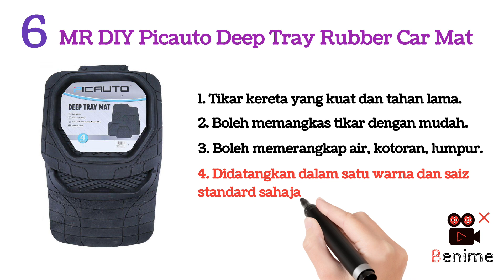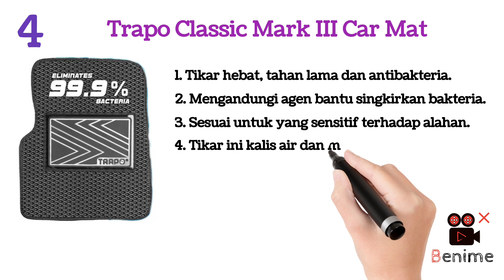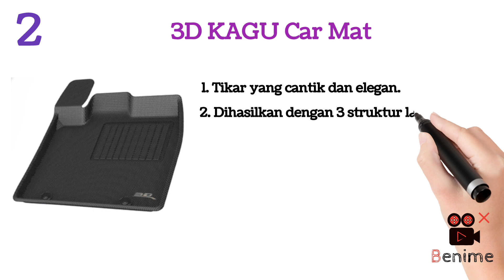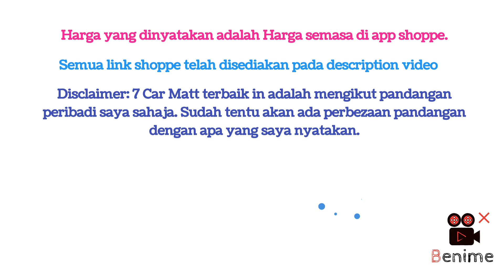7 Tikar Kereta Terbaik di Malaysia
7 Tikar Kereta Terbaik di Malaysia 2024

No 6 : MR DIY Picauto Deep Tray Rubber Car Mat

No 5 : MR DIY Premium PVC Coil Car Mat